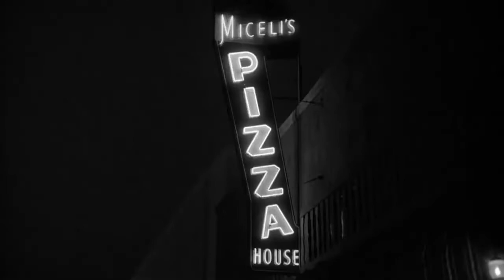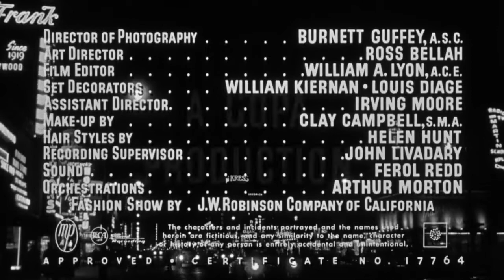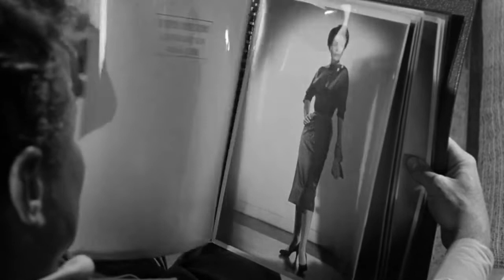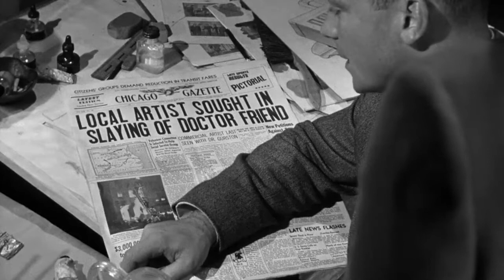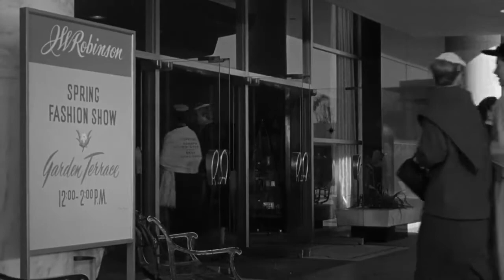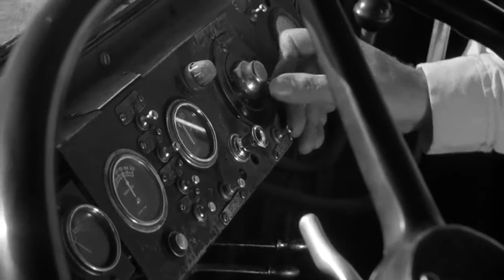Nightfall (1956) Film Noir - Aldo Ray, Anne Bancroft - Director Jacques Tourneur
Through a series of bizarre coincidences, a man finds himself falsely accused of bank robbery and murder and is pursued by the authorities and the real killers.